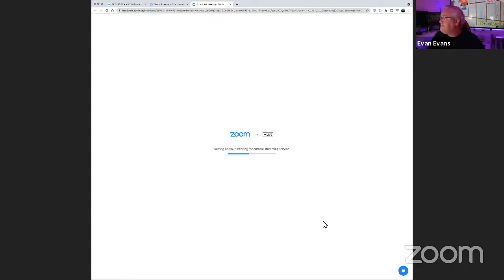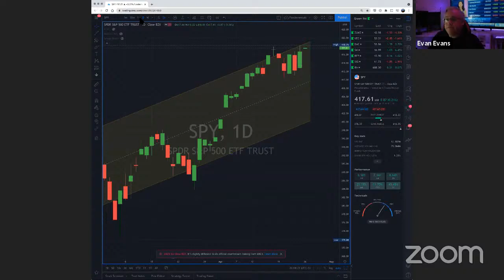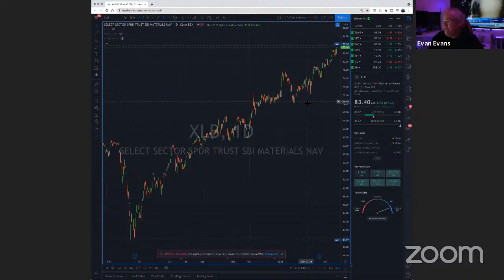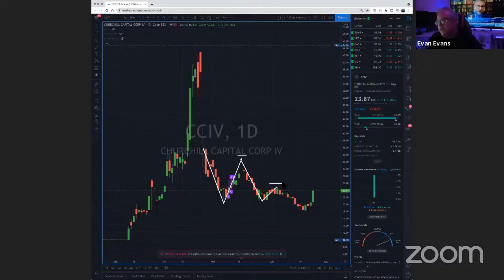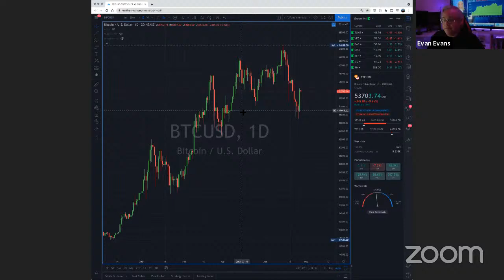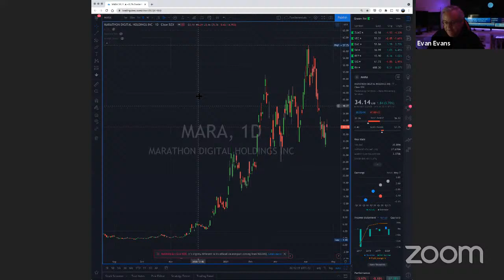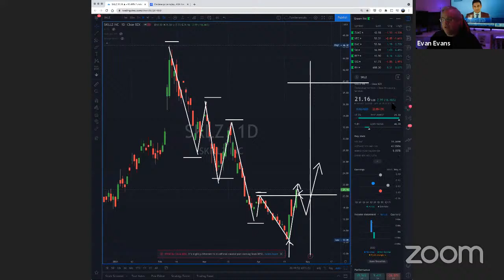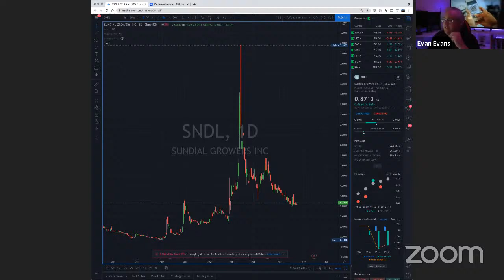🔴 LIVE: Stock Market Class (Night of Monday APR 26, 2021)